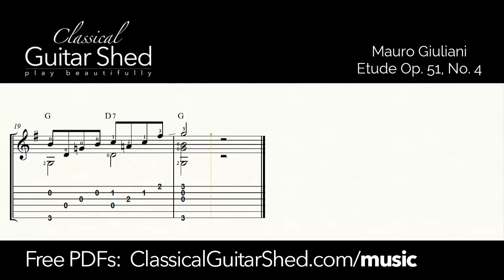Giuliani: Op.51 No.4 - Free Classical Guitar Sheet Music